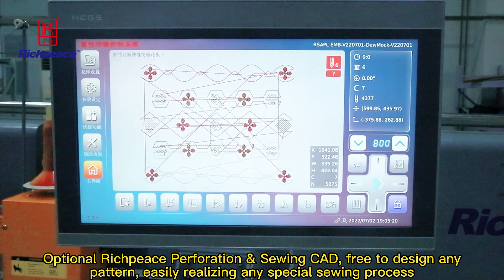6 Puncher Perforation with 1 CNC Sewing Double Heads Double Output